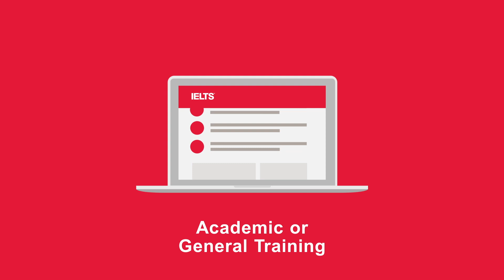Academic or general IELTS